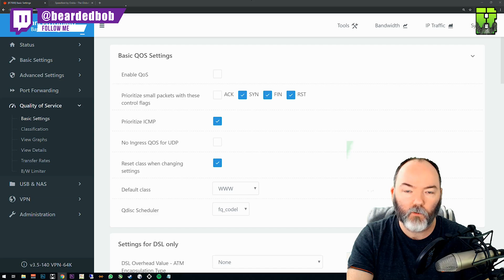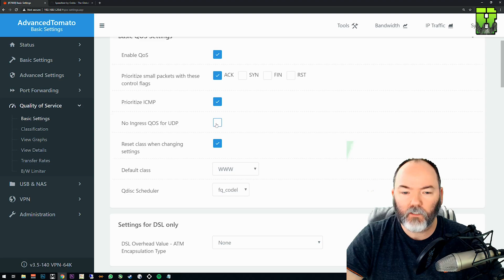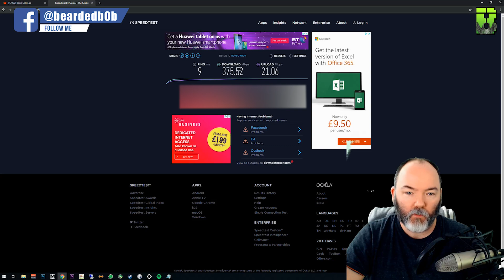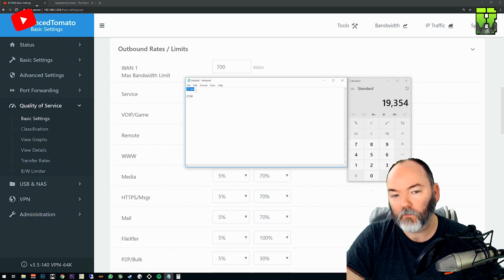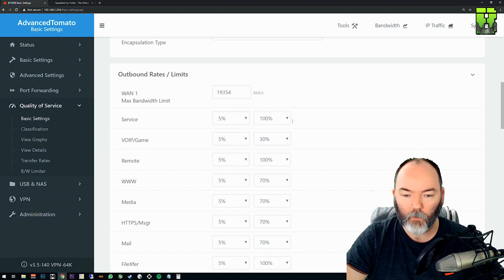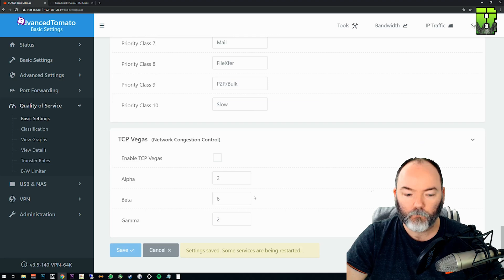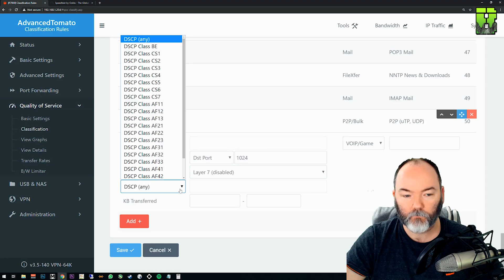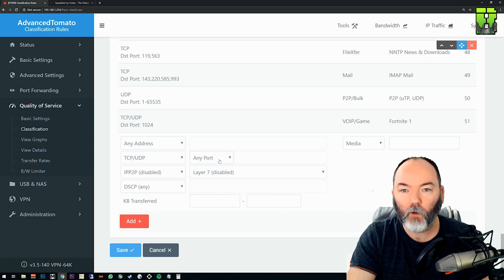Advanced Tomato Qos Settings For Gaming on Nighthawk R7000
►This Youtube is a Tutorial/Guide on how to Apply within Advanced Tomato QoS Settings For Gaming. The Nighhawk R7000 Router from Netgear is capable of taking a open source custom firmware like Advanced Tomato or DD-WRT. The Netgear Nighthawk is the the gaming version of Netgears router lineup.

- Other Links / Info -

►Post Items to – Beardedbob Studio Unit 15596, Courier Point, 13 Freeland Park, Wareham Road, Poole, Dorset, BH16 6FH, UK.

►Social media links are also listed below

►Other Links

- Streaming -

Monday - None
Tuesday - None
Wednesday - None
Thursday - None
Friday - 8pm GMT to Whenever I get tired
Saturday - Sometimes
Sunday - Sometimes

- Music -

►The songs are from NCS and listed below featured in this footage.

►Outro Muisc

►Other Features Music